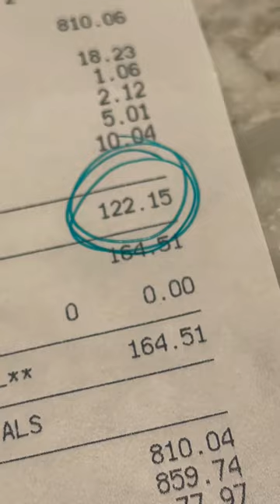MINI WAITRESS VLOG + tip count